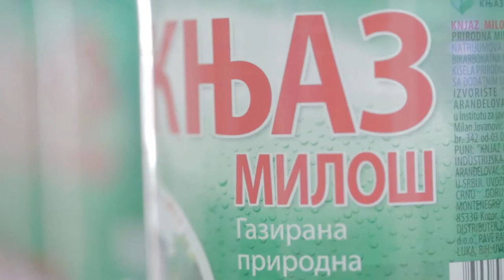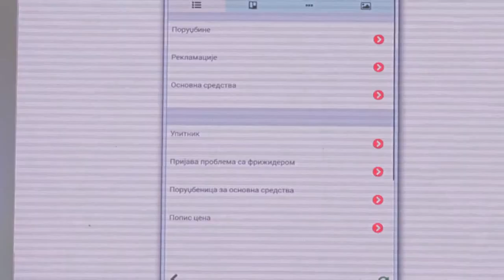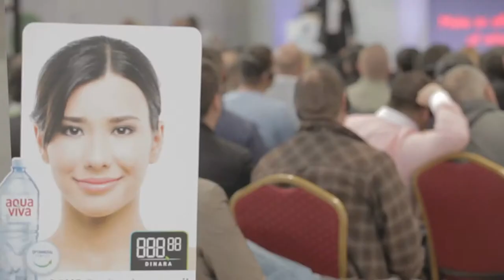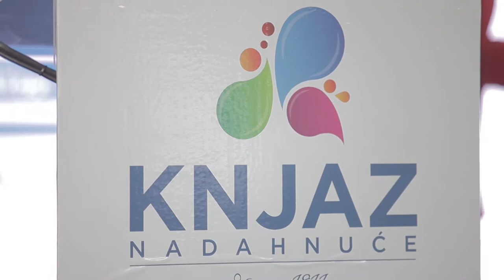Knjaz Milos RoadShow